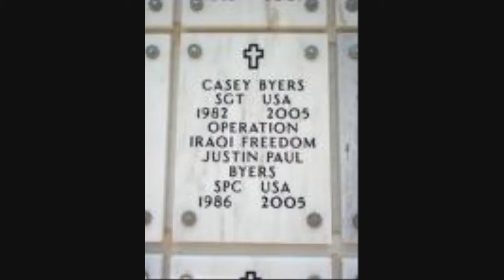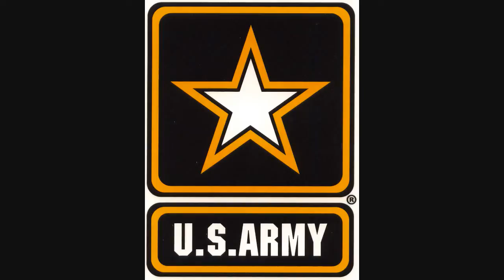american soldier 0001